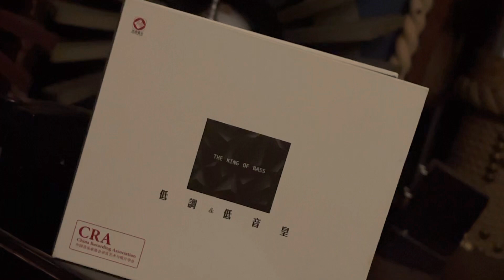THE KING OF BASS = Ar 4